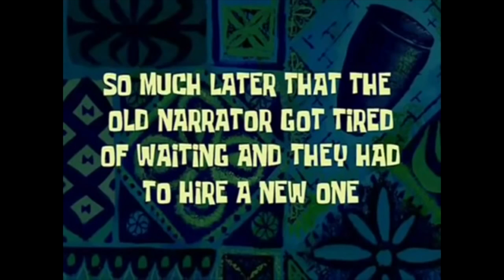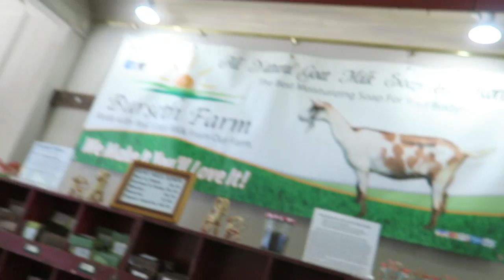Muskie Fishing on Eagle River - "PMTT 2017 Eagle River"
Eric and Gavin Burseth are fishing for Muskies at the Professional Muskie Tournament Trail (PMTT) at Eagle River, Wisconsin. Eric Burseth catches two muskies is it enough to win?